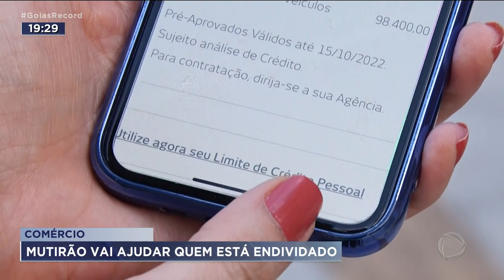COMÉRCIO: MUTIRÃO VAI AJUDAR QUEM ESTÁ ENDIVIDADO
NO DIA 21 COMEÇA O MUTIRÃO LIMPA NOME DA CÂMARA DE DIRIGENTES LOJISTAS. A IDEIA É AJUDAR O CONSUMIDOR A RECUPERAR A CAPACIDADE DE CRÉDITO ANTES DO NATAL. GOIÂNIA É HOJE A CAPITAL DO CENTRO-OESTE COM MAIOR NÚMERO DE ENDIVIDADOS.